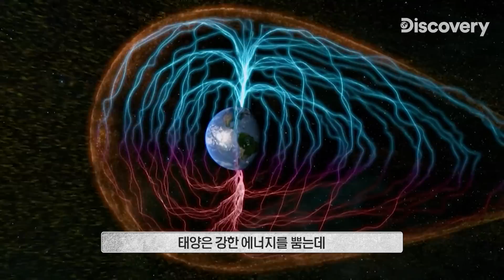이 충돌이 없었다면 지금의 지구는 없습니다🌏 지구 안에 있는 제2의 지구 [지식의 발견]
멸망에 가까운 재앙의 연속에서 탄생한 푸른별 지구🌏
그 탄생이 과정이 지금 공개됩니다😀

*Edited from [우주의 신비(HOW THE UNIVERSE WORKS)]